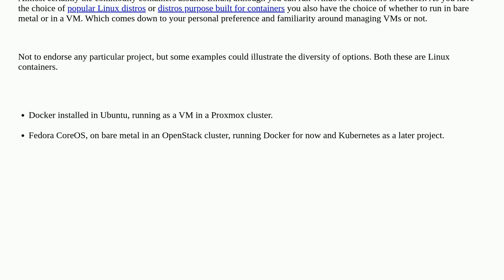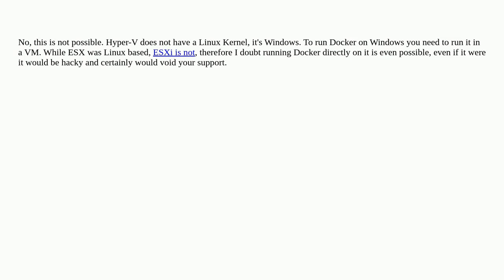Is it possible to run Docker on a hypervisor type 1?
A special thanks goes out to the awesome community

  docker hypervisor hyper-v linux-kernel vmware-esxi